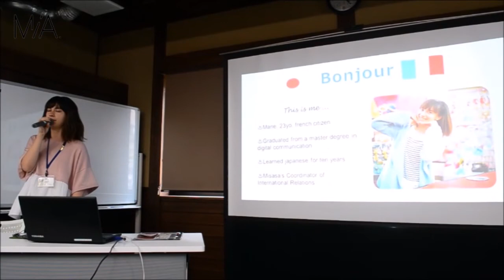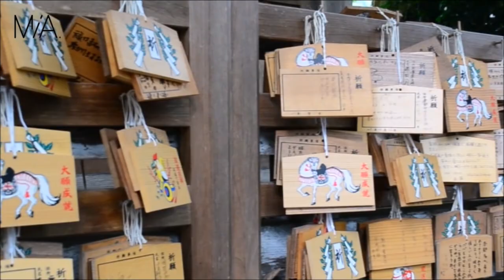Japan - Misasa, Tottori Prefecture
Okayama University Summer Program 2017